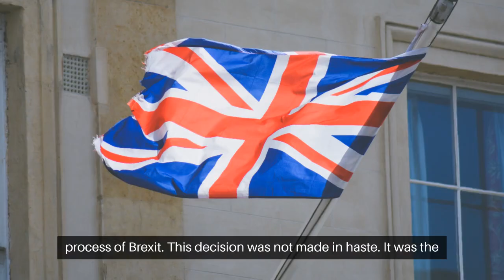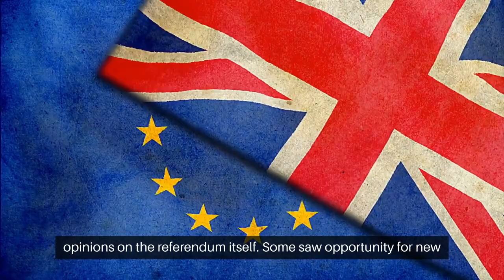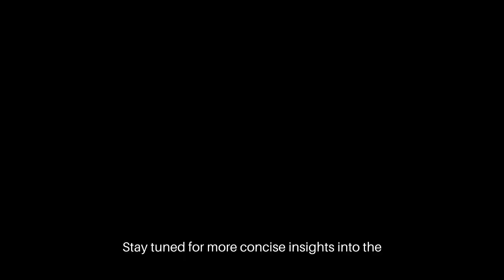March 29: The Beginning of the End - The UK Triggers Article 50 for Brexit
Join "179 Seconds" on a deep dive into one of the most monumental days in recent history - March 29, 2017, the day the United Kingdom triggered Article 50, setting its course to leave the European Union. This pivotal moment, following the contentious Brexit referendum, not only altered the course of UK and EU relations but also marked a significant shift in global politics, economics, and the very fabric of European unity. From the decades of debate leading to this historic decision, through the tense negotiations and the profound implications on society, economy, and identity, we unpack the complexities and consequences of Brexit. How has Britain's departure from the EU reshaped its future and that of Europe? What does this mean for the global stage? Dive into the story of Brexit, the challenges, the divisions it exposed, and the ongoing quest for sovereignty and identity in an interconnected world.

Brexit explained
Article 50 trigger
UK EU referendum
Brexit negotiations
Economic impact of Brexit
Political consequences of Brexit
Brexit and global politics
Brexit and national identity
Future of the UK after Brexit
European Union changes
Engage, Share, and Discuss in the comments below your views on Brexit and its implications for the future. Did it mark a new era of sovereignty, or is it a step towards isolation? What are your thoughts on how Brexit was handled and its impact on the global stage?